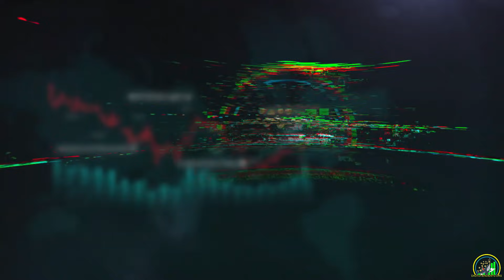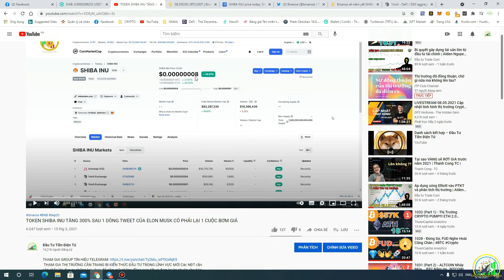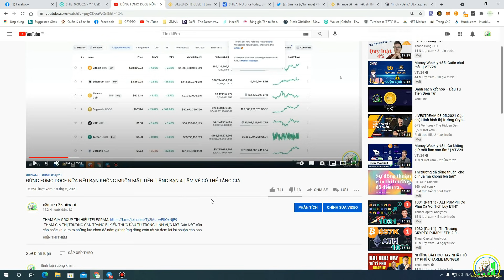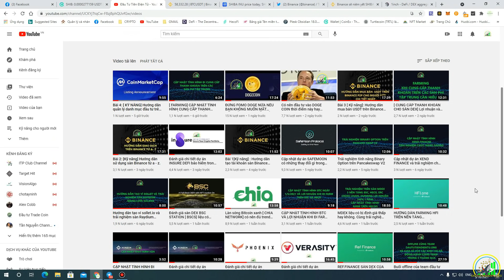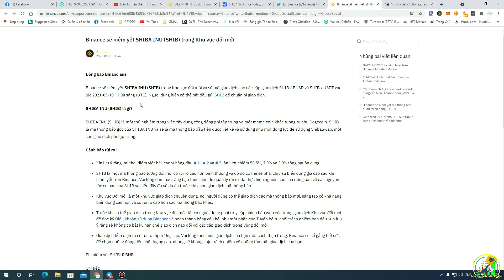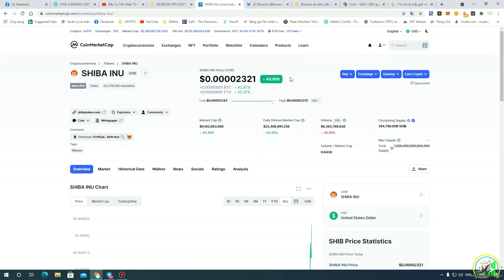SHIBA INU LIST BINANCE CHÚC MỪNG TẤT CẢ ANH CHỊ ĐÃ ĐỒNG HÀNH.